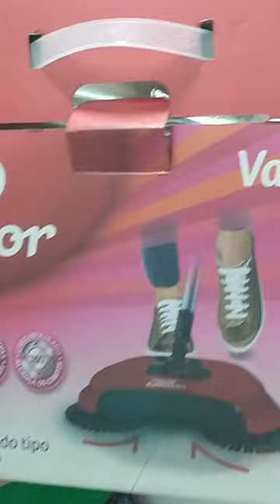Vassoura mágica funciona mesmo? Olha só o resultado 😯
Vassoura mágica funciona? Vim te mostrar se vale a pena ou não comprar essa vassoura, mostrei a resenha dela usando na prática nesse vídeo.